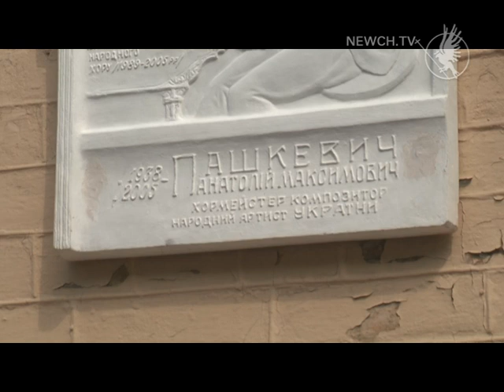Пам’яті Анатолія Пашкевича| Телеканал Новий Чернігів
Пам’ятна дошка на честь видатного хормейстера, композитора, народного артиста України Анатолія Пашкевича з’явилася на фасаді чернігівського філармонійного центру.